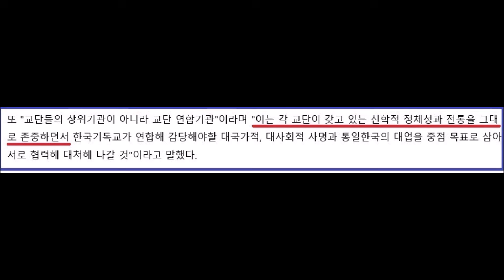한국교회 실상이 이렇다